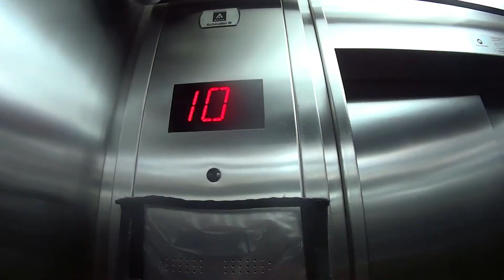O PEDRO DORMIU FORA! A MAMÃE NÃO AGUENTOU!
Fizemos um teste do Pedro dormir na casa da Vó Li para já se preparar para o dia do nascimento da Cecília!
E como será que foi essa experiência do nosso bebê dormir fora pela primeira vez? Teve muita bagunça com a Tayla, Enzo e companhia!

Acompanhe com a gente, valeu!